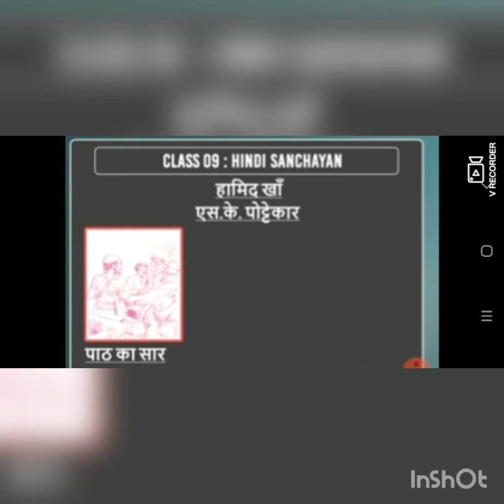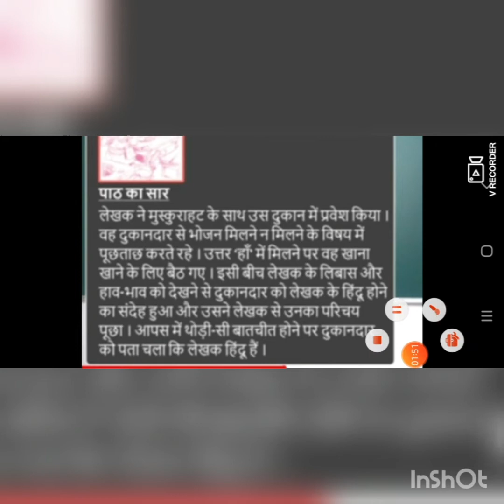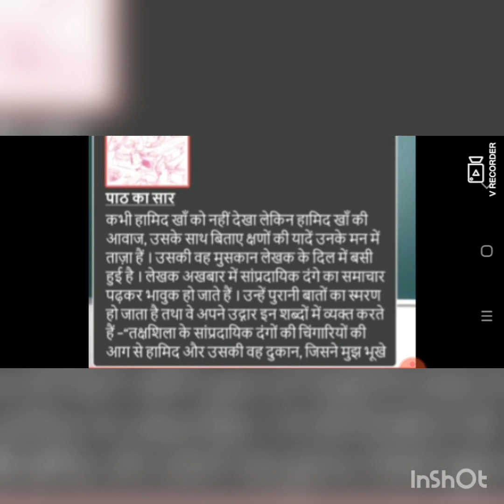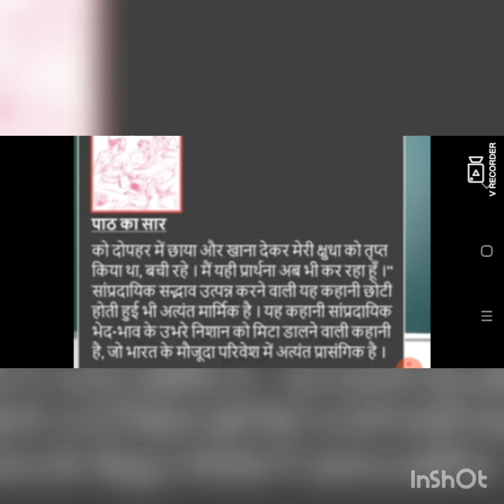Vsdps Hindi class 9। Hamid khan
हामिद खां पाठ का सार